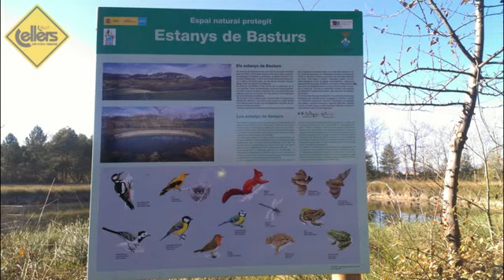Circuit de Cellers Ruta